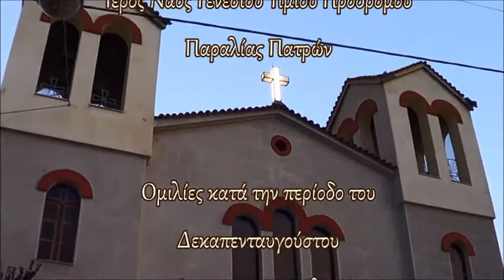Δευτέρα 4 Αυγούστου 2014. Π .ΑΝΤΩΝΙΟΣ ΡΟΥΜΕΛΙΩΤΗΣ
Συμφωνήσαμε και υποσχεθήκαμε.

Καθορίσαμε, μάλιστα, και την ώρα της προσευχής. Ήταν η 10 μ.μ. Ο Παππούλης, όπως μου εξήγησε, πίστευε πάρα πολύ σ’ αυτό το είδος της προσευχής.

Τα αποτελέσματα, μου έλεγε, της κοινής προσευχής είναι καταπληκτικά.

Θα το διαπιστώσεις και μόνος σου. Θέλω, όμως, ακριβώς στις 10 μ.μ. να είσαι πιστός στο ραντεβού μας. Να μην παραλείψεις ούτε μία φορά να τηρήσεις την υπόσχεσή σου. Κι εγώ θα κάνω το ίδιο.

Προχωρώντας με τον Παππούλη, φθάσαμε στην αφετηρία των λεωφορείων του Πολυγώνου. Αυτή τη φορά δε με άφησε να τον ακολουθήσω μέχρι το σπίτι του, όπως συνήθως έκανα. Όχι, μου λέει, δε θα έρθεις μαζί μου. Θα πας σπίτι σου.

Προ ολίγου υποσχεθήκαμε κάτι. Πρέπει να αρχίσουμε αμέσως. Από απόψε. Το γοργόν και χάριν έχει. Υπάκουσα. Ο Παππούλης επιβιβάσθηκε στο λεωφορείο και εγώ περίμενα την αναχώρησή του. Μόλις ξεκίνησε το λεωφορείο, θυμάμαι καλά, μου κτύπησε το τζάμι και μου είπε: Στις 10 ακριβώς!

Νομίζω πως αυτή τη στιγμή βλέπω τη μορφή του και ακούω τη φωνή του! Το πρόσωπό του έλαμπε και έμοιαζε με αγγελικό! Ήταν, βέβαια, και κατά τριάντα χρόνια νεότερος. Στην πιο δημιουργική ηλικία.

Περίμενα στην αφετηρία μέχρι τη στιγμή, που το λεωφορείο χάθηκε μέσα στο χάος της απέραντης Αθήνας, κουβαλώντας μαζί του και έναν άγνωστο, μέχρι τότε, Άγιο της Εκκλησίας του Δεσπότου Χριστού, και αμέσως μετά έφυγα τροχάδην για το σπίτι μου, προκειμένου να είμαι απόλυτα συνεπής στο ραντεβού της προσευχής.

Πράγματι! Στις 10 μ.μ. κλείστηκα στο δωμάτιό μου και άρχισα να προσεύχομαι.

Όμως, από το πρώτο κιόλας λεπτό, άρχισαν να διαπερνούν το σώμα μου έντονα ρεύματα, που άρχιζαν από τα κάτω άκρα και έφθαναν μέχρι την κεφαλή μου και τ’ ανάπαλιν (!), ενώ ένα ισχυρό άπλετο φως πλημμύρισε όλο το δωμάτιό μου και μου έδινε την εντύπωση ότι βρισκόμουν μέσα σε φλόγες, οι οποίες όμως δε με έκαιγαν!

Στην αρχή τρόμαξα πολύ, και λίγο έλειψε να καταληφθώ από πανικό! Αμέσως, όμως, συνειδητοποίησα, ότι όλα αυτά τα φαινόμενα απέρρεαν από τη δύναμη της προσευχής του Παππούλη και όχι μόνο ηρέμησα, αλλά καταλήφθηκα από μία πρωτοφανή αγαλλίαση, που μου έδινε την εντύπωση ότι δεν πατούσα καθόλου στη γη!

Όλα αυτά συνεχίστηκαν μέχρι το τέλος της προσευχής. Την άλλη ημέρα, η πρώτη μου δουλειά ήταν να επικοινωνήσω με τον Παππούλη. Ήμουν αποφασισμένος να μην του πω τίποτε. Ήθελα πρώτα να μιλήσει ο Παππούλης.

Έτσι και έγινε. Μόλις ζήτησα την ευχή του, ο Παππούλης, με ιδιαίτερη ικανοποίηση και τρανταχτά γέλια, μου είπε:

«Τρόμαξες ε! Και λίγο έλειψε να το βάλεις στα πόδια… Όμως εγώ σε έβλεπα μέσα σε έντονο φως, που πλημμύριζε όλο το δωμάτιό σου και εσύ περιχαρής ανέβαινες, ανέβαινες σαν να ήθελες να φθάσεις στο θρόνο του Κυρίου! Βλέπεις τι δύναμη έχει αυτού το είδους η προσευχή; Συνέχισε και θα με θυμηθείς».

Πράγματι! Τον θυμάμαι. Και θα τον θυμάμαι όχι μόνο σ’ αυτή, αλλά και στην άλλη ζωή. Γιατί τα φαινόμενα αυτά, προϊόντος του χρόνου, έγιναν τόσο έντονα, ώστε να μη μπορώ να τα περιγράψω!

Μακάρι να προσεύχεται και τώρα μαζί μου. Δε θα ήθελα τίποτε άλλο. Γένοιτο!